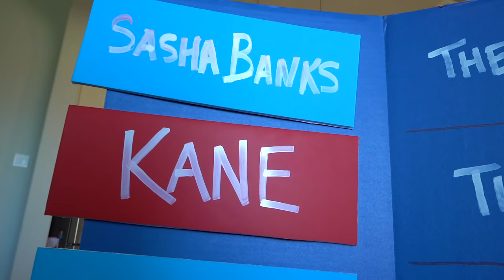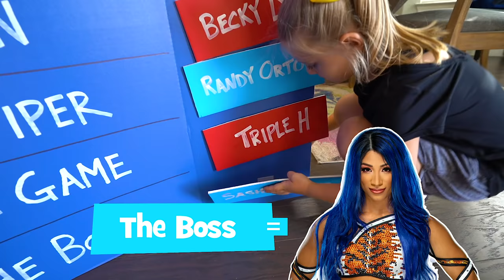Escape the Babysitter! *Impossible* Challenge to Get Our Toys Back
Today MomCity and DadCity have enlisted the help of UNCLE JOE! (The member of KidCity you've never met!) After our new babysitter takes our WWE Toys, we'll compete in various challenges and games win them back in our new Escape the Babysitter Challenge!

►► WWE Wrekkin' Slambulance and WWE Action Figures are available now at Target!

About Kid City:
We want to inspire families to find new and creative ways to play together! We play all sorts of games, video games, do funny skits, and even unbox the latest toys! KidCity features DadCity, MomCity, Lil’ Flash and Ava. This channel is for kids and fun families of all ages and we are committed to a fun, safe & clean videos at all times!